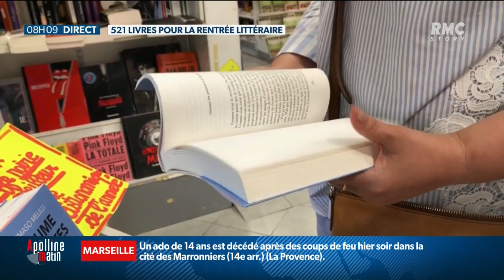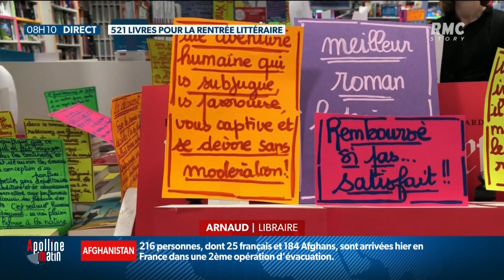Rentrée littéraire: plus de 500 livres à chosir... comment y voir clair?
521 livres arrivent chez vos libraires à partir d'aujourd'hui pour "la rentrée littéraire"... On peut parler d'Amélie Nothomb avec "Premier sang", David Diop avec "La Porte du voyage sans retour" ou encore Christine Angot "Le Voyage dans l'Est. Le choix est vaste cette année: en 2020, les éditeurs avaient surtout misé sur les best-sellers et les valeurs sûres.